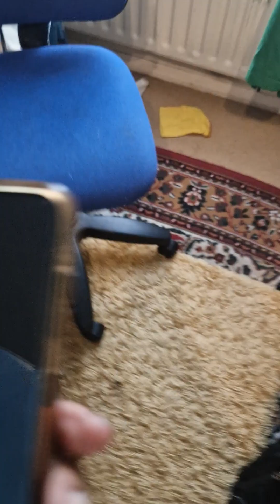merveleemyers MAPS UK 🇬🇧 where @LeyfOrgUk MIC Drag Queen Storytellers